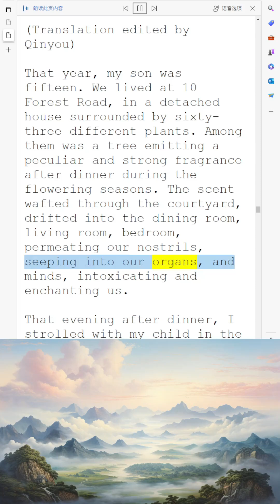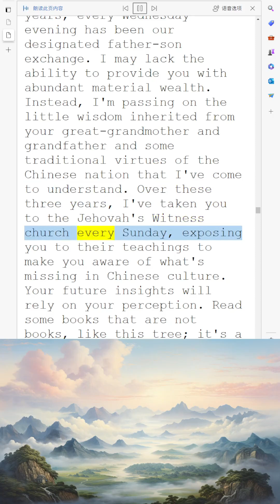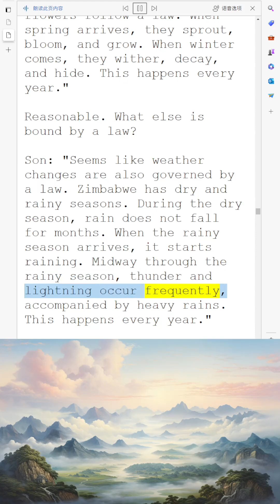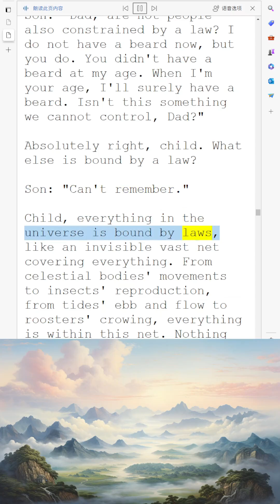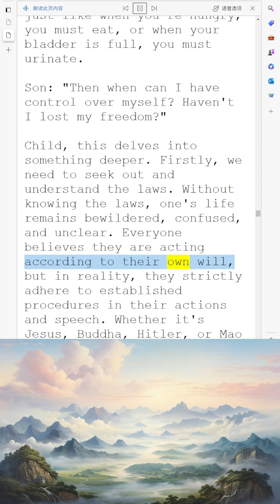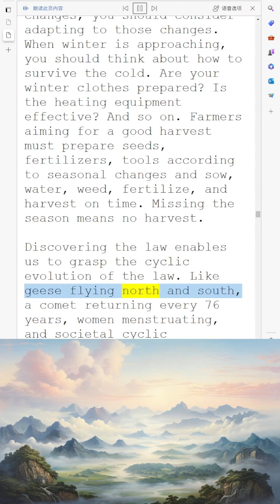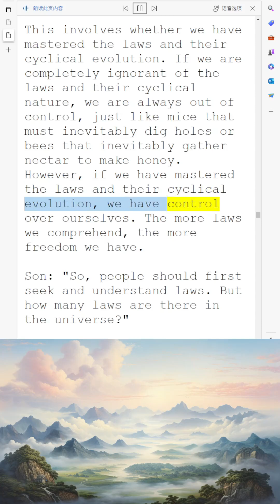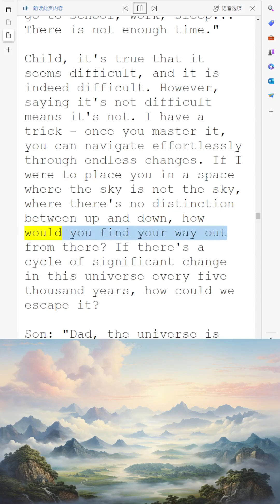Changing in Tune with the Cyclical Evolution of the Universe